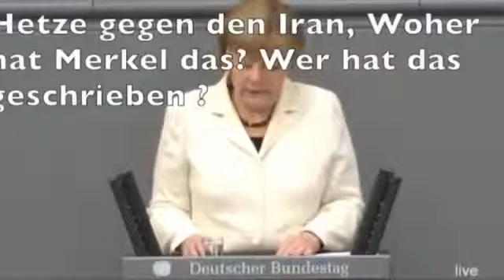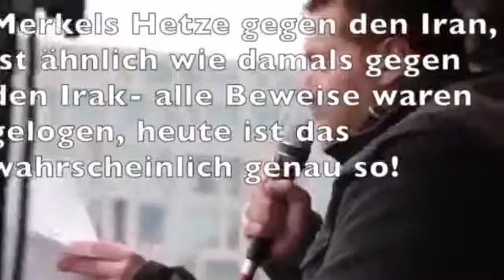Eine neue Art von Terrorismus und wir sind nicht vorbereitet! UNFASSBAR Angela Merkel dreht ab